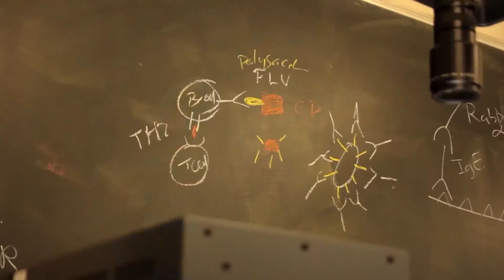RVC Graduate Testimonal - Valerie Cai, BSc Biological Sciences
Valerie graduated from the RVC in June 2019.